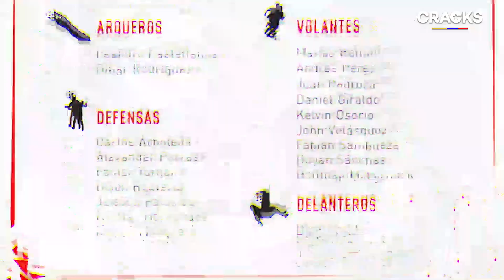El CANAL PREMIUM va a ser un FRACASO | JAMES y FALCAO en 11 IDEAL | jugador DESCONVOCADO de la Sub23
La llegada de Jeison Murillo al Galatasaray esta cada vez más cerca, el presidente de Junior critico fuertemente al Canal Premium, France Footbal publicó un 11 ideal con James y Falcao en la delantera, un jugador salió de la  convocatoria de la selección sub 23, todo esto y más, AQUI: